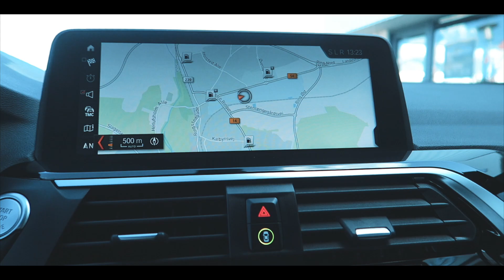På tur i den funklende BMW X3 xDrive30d Aut X-Line // Poul Nielsen Automobiler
Vi tog denne flotte BMW med ud på en køretur i det grønne, og den var i sit helt rette element! Bemærk den flotte farve, "Sparkling Storm Brilliant Effect Metallic". Bilen er fra 2019 og har kun kørt Km. 27.000! Se mere om bilen her;

Poul Nielsen Automobiler ApS
Holsted Park 18
4700 Næstved